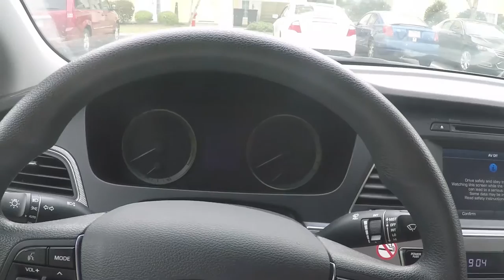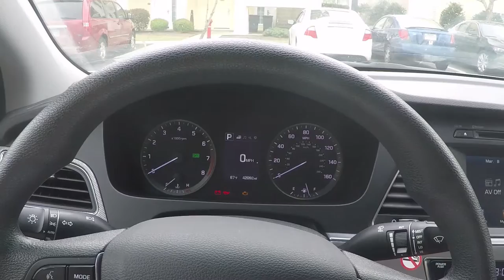I'm On Vacation!!!!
Yup... I'm in Myrtle Beach!!